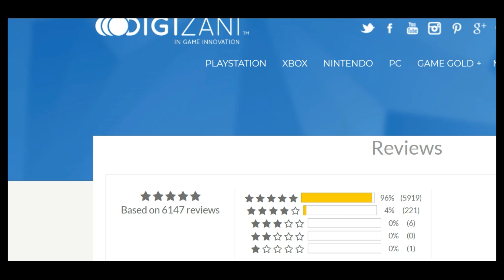Godmode Glitch Is Back In Gta 5 Online After The Summer DLC, Congratulations Rockstar Games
In this video we will be looking at the all new glitch that's in gta 5 online. This is the new godmode glitch. Prepare to see a lot of tryhards using this online, and don't be expecting this glitch to get patched any time soon sadly. Thankfully this ain't godmode jets, this glitch only puts your character in godmode.